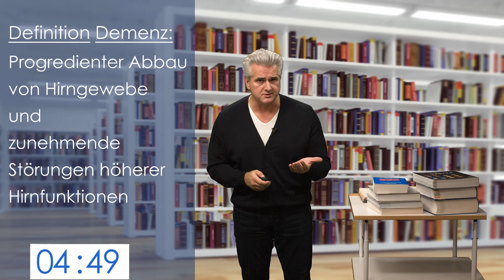Demenz – Allgemein - in 5 Minuten│Dr. Dr. Damir del Monte│Prüfungswissen Medizin Kompakt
Demenzen, in Deutschland sind - bei steigender Prävalenz - schon 1,6 Millionen Menschen betroffen, gehen einher mit einem Abbau von Hirngewebe und einer zunehmenden Störung höherer Hirnfunktionen.  In der Pathogenese der neurodegenerativen Demenzen, der größten Gruppe, spielen abnorme Ablagerungen von krankhaft veränderten Proteinen eine zentrale Rolle. Damir del Monte gibt einen Überblick über die wichtigsten zur Zeit diskutierten Proteine.

▬  Zum Format ▬▬▬▬▬▬▬▬▬▬▬▬▬▬▬▬▬▬▬▬▬
Kompakt und spannend: Medizin Prüfungswissen in 5 Minuten dargeboten. Ob für das Medizin-Studium, Osteopathie- oder Chiropraktik-Studium, ob für die Physiotherapie- oder Heilpraktikerprüfung: Dr. Dr. Damir del Monte nimmt die Herausforderung gegen die Uhr an und präsentiert lebendig und superkompakt anspruchsvolles Medizin-Prüfungswissen. Das Aufnahme-Team achtet streng auf die Zeit, so dass für Spannung und so manchen Lacher gesorgt ist. Wird er es dieses Mal schaffen? Das Motto: Gerade in stressreichen Phasen einer Prüfung darf anspruchsvolle Medizin auch mal spielerisch und mit einem Schmunzeln präsentiert werden.

Alle Themen finden sich in unseren Online-Kursen ausführlich dargelegt.

▬  Lecturio ▬▬▬▬▬▬▬▬▬▬▬▬▬▬▬▬▬▬▬▬▬▬▬